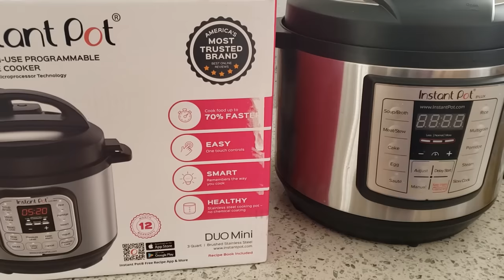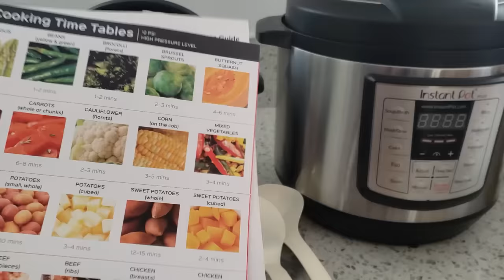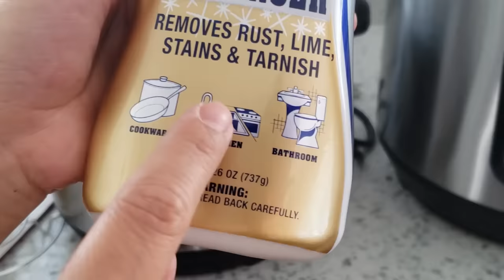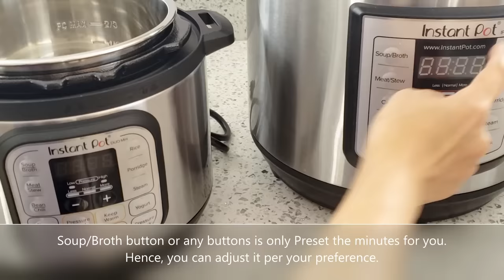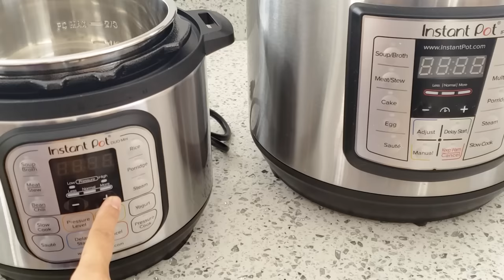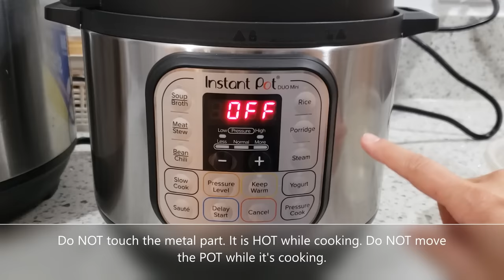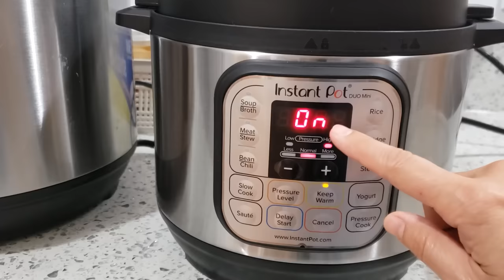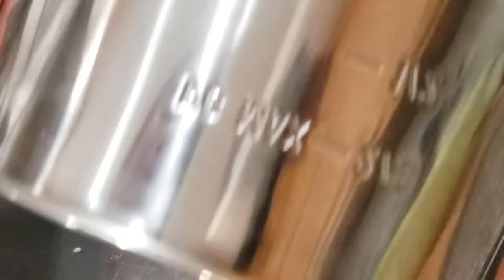Cách Sử Dụng Nồi Áp Suất Tỉ Mỉ Từ A -Z -Cách Bảo Trì Lúc Nào Cũng Mới- Instant Pot Tutorial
Cách Sử Dụng và Bảo Trì Nồi Áp Suất | Instant Pot Tutorial | KT Food Stories [ Unboxing 3 Qt Instant Pot ]
Cách Chùi Rữa Nồi Loáng Bóng Như Mới Mua.

Hôm nay mình xin chia sẽ cách xử dụng và bảo quản nồi Áp Suất(Instant Pot). Có rất nhiều bạn trong đó có các Cô hỏi về cách xử dụng, hôm nay mình mới có dịp chia sẽ... Mong các Cô và các bạn thông cảm nè! Sẵn đây mình chia sẽ cách bảo quản, lau chùi sao cho nồi lúc nào cũng sạch bóng, bóng loáng luôn nha!

Link mua bình rữa Bar Keepers sạch bóng:

Miếng mũ cao su - Sealing Ring:

Instant Pot 3 quarts:

Instant Pot 8 quart:

Nếu có thắc mắc gì xin để comment phía dưới nha!

Cheer!